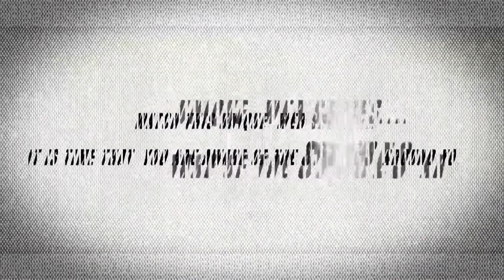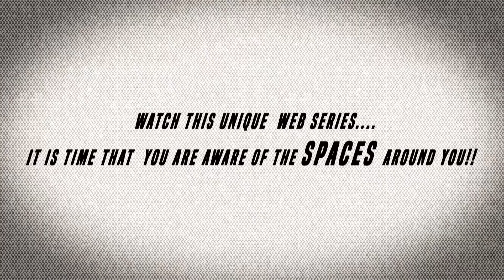Deeptak Koley II COVIDEAN PROXEMICS II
Cinema for a Cause & Mending Minds & Myths Collaborative Initiative presents
COVIDEAN PROXEMICS Social Distancing,. Distancing Minds & Hearts too?
 Today’s Guest in this Webisode:
Deeptak KoleyStudent, B.A. English (H)Kolkata, India
Concept & Direction A B H I S H E K  G A N G U L I  (Independent Filmmaker & Creative Explorer)(Founder-Chief; CINEMA FOR A CAUSE)

Research & Co-ordination S O M D U T T A      B A N E R J E E (Senior Psychology Teacher & Psychologist)

RESOURCE COMPILATION TEAM Rishika Shruti Ayindrela

CREATIVE DESIGN HEADEshanika